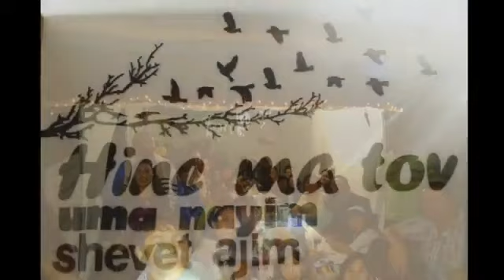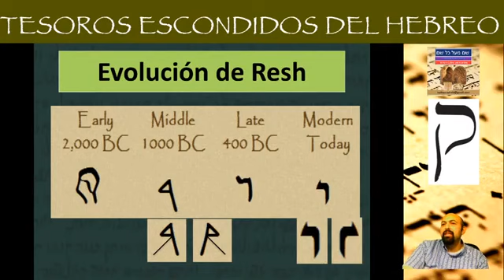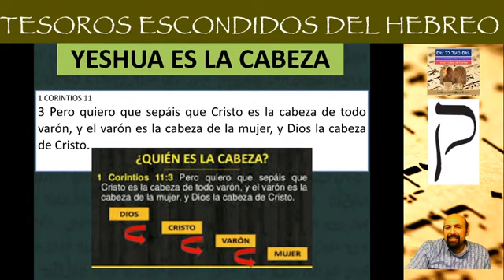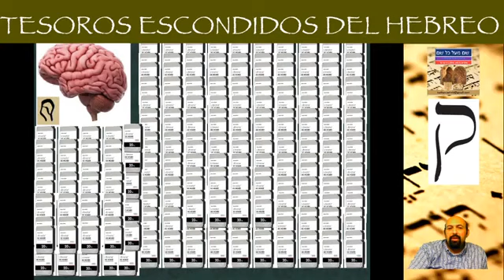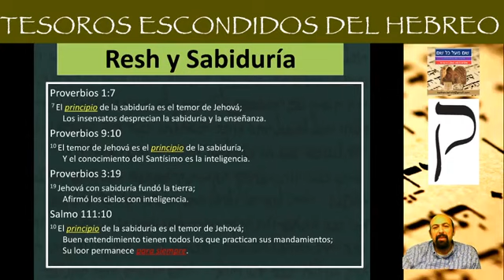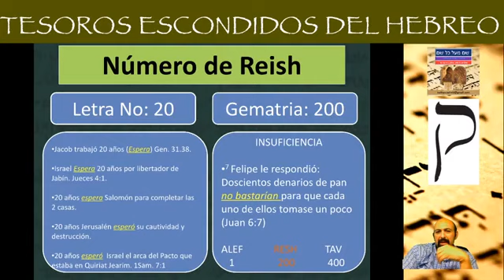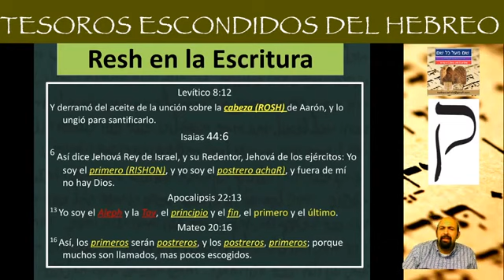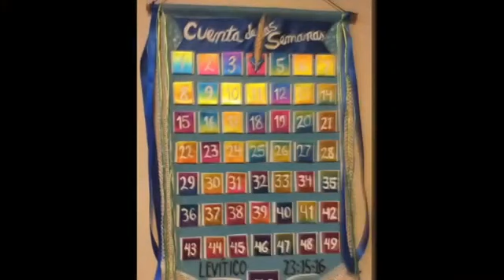E. 20. El pictograma de la resh. Hebreo bíblico